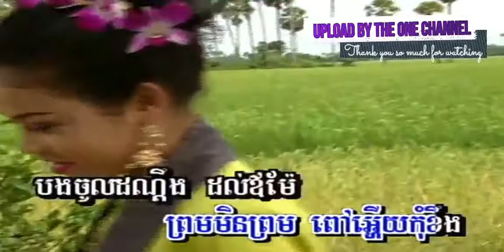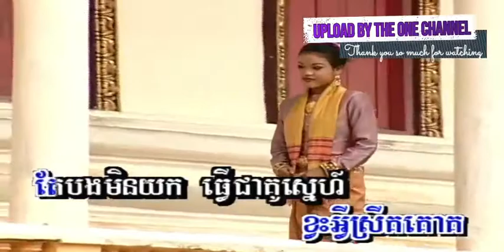សក្រវាផ្កាមុំ ច្រៀងដោយ សួស សងវាចា